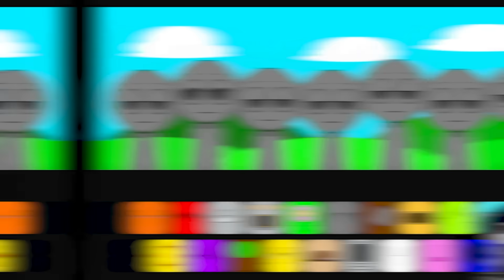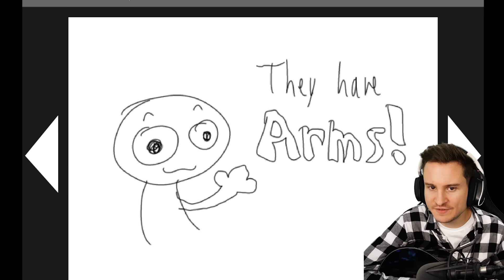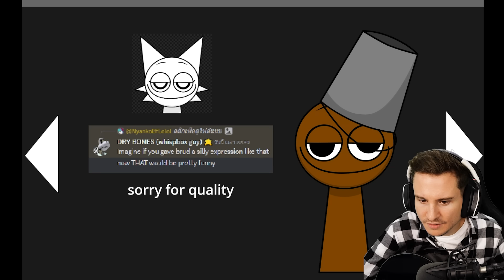NOUS AVONS REJOINT SPRUNKI...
Aujourd'hui, je joue à SPRUNKI !! Un jeu mignon MAIS qui devient peu à peu effrayant..